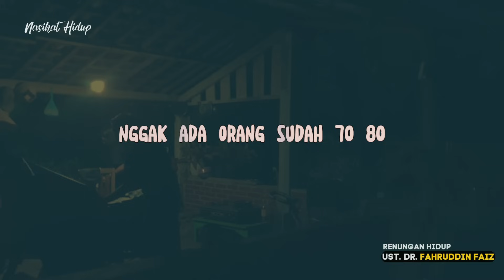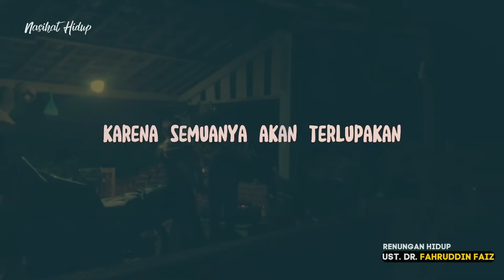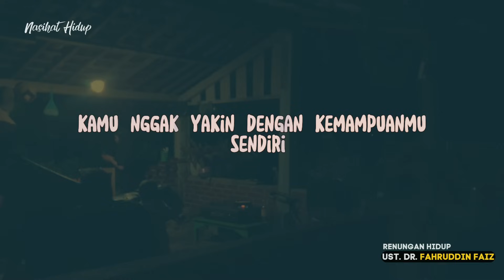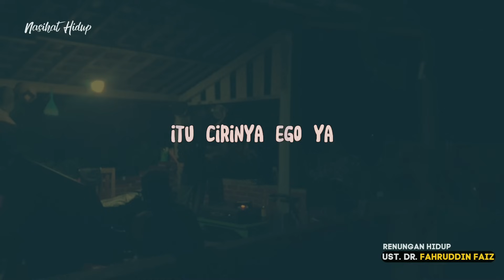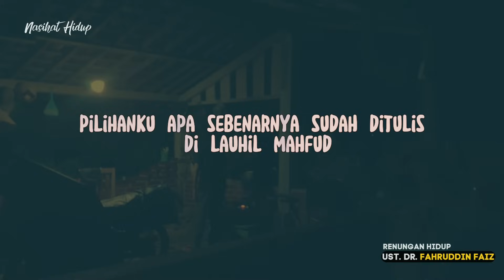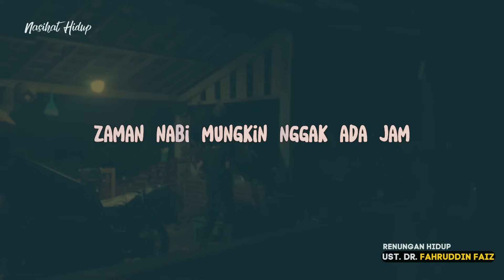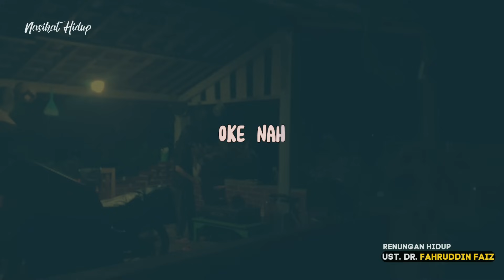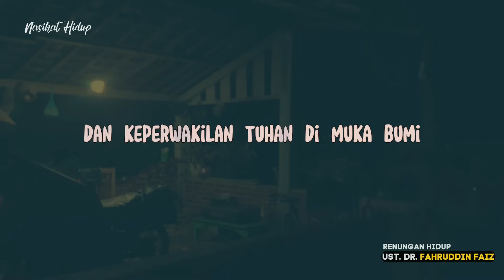Ngaji Filsafat|Cara Untuk Tetap Tenang, Penyebab Gagal Terwujud (KEINGINAN/HAJAT)-Dr.Fahruddin Faiz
Ngaji Filsafat|Kecerdasanmu Akan Meningkat, Jika Kamu Menerapkan Kebiasaan Ini-Ust.Dr.Fahruddin Faiz
Ngaji Filsafat : Muhammad Iqbal - Insan Kamil
Ngaji Filsafat 130
Edisi : Teori Manusia Istimewa